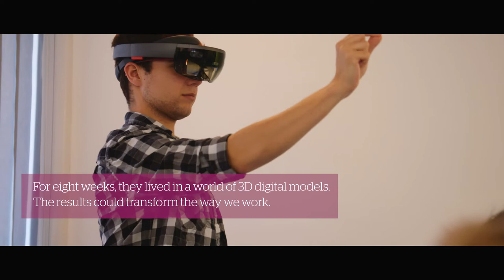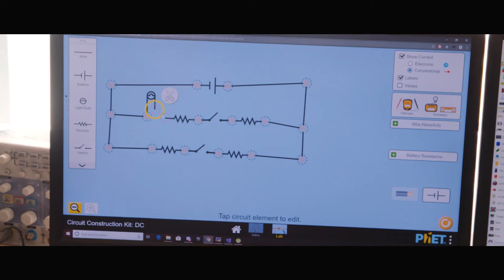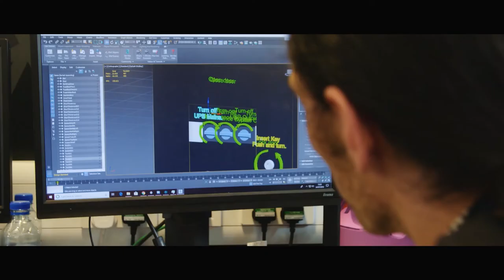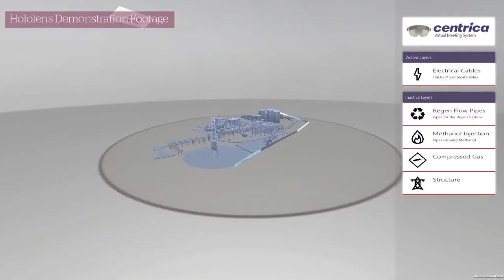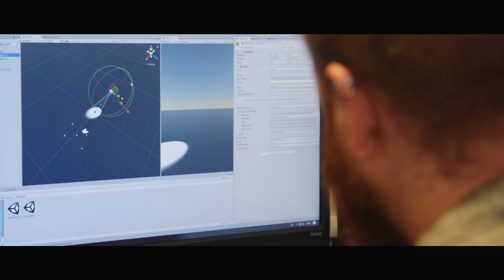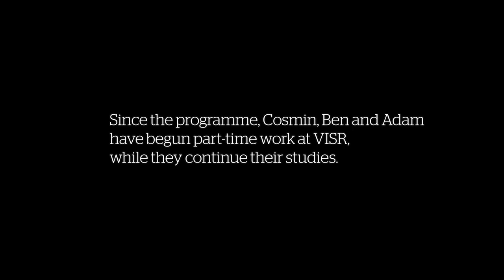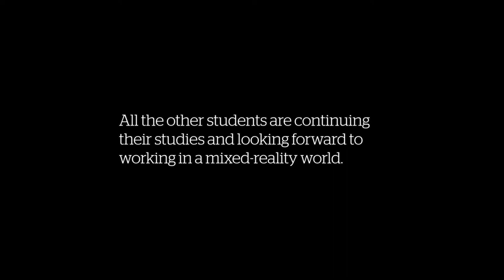Microsoft HoloLens Accelerator | Story | University of Hull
In the summer of 2018, more than 20 students from the University of Hull took part in the world’s first Microsoft HoloLens mixed-reality accelerator.

Working in teams with companies such as car maker Audi, energy supplier Centrica, AB-InBev - brewers of Budweiser - and training company LearningMate, they used Microsoft’s headset, which places holograms in the real world, to tackle real-world business problems.
Rather than place users in a fully computer-generated world, as virtual reality does, HoloLens allows users to put 3D digital models in the room alongside them.

As the Windows-10-based wearable computer does not have wires or external cameras, or require a phone or PC connection, users can walk around the objects they create and interact with them using gestures, gaze and voice.

The Accelerator - a partnership between Microsoft, graduate start-up VISR and the University of Hull - was based at the University’s Enterprise Centre and ran for nine weeks. Twenty-four students studying subjects including computer science and engineering took part, using VISR’s VERTX platform on HoloLens to create solutions.
The students were able to apply the practice and theory from their course in developing innovative prototype systems for commercial clients.

The initiative was the latest in a series of firsts for the University. Hull was also the first Computer Games Course with industry validation, developed the first .NET masters degree. We continue to innovate, integrating commercial practice within many of our degree programmes, including close collaboration in our regional digital innovation hub C4DI.

A story about the launch of the Accelerator can be found on Microsoft’s